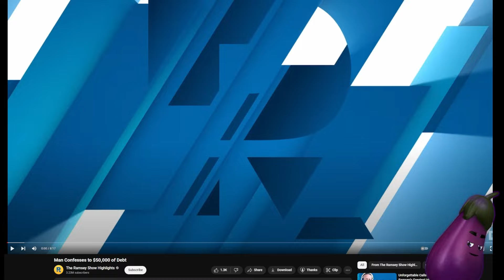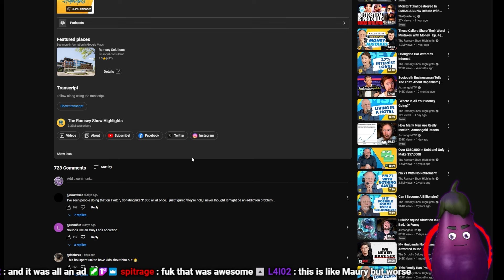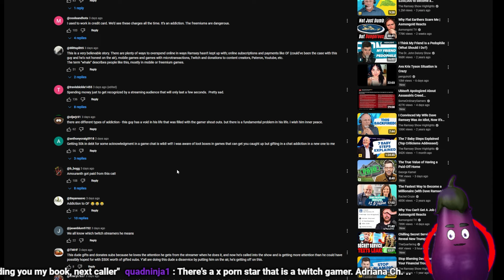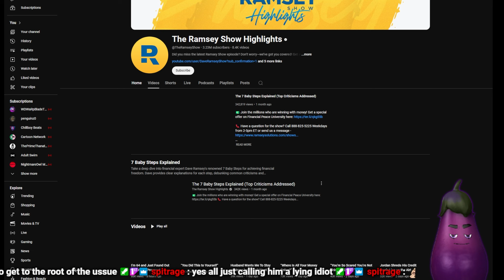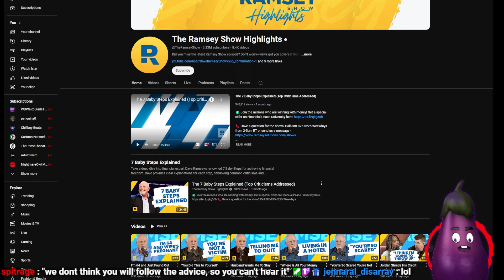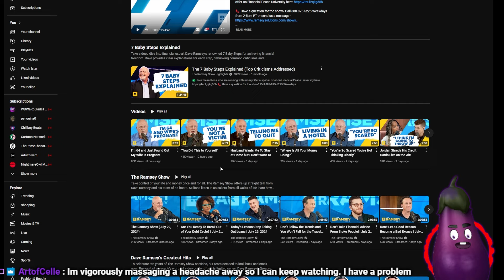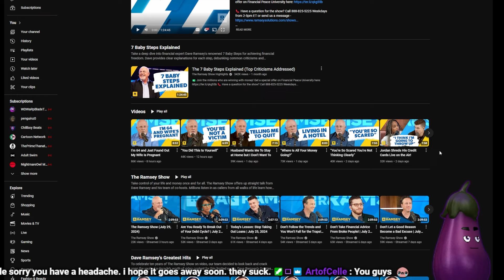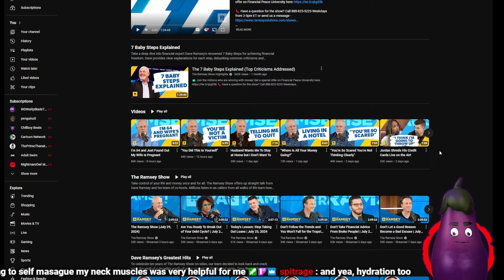Man Confesses to $50,000 of debt for Twitch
Guy spends 50k on Twitch Subs possibly simping on a chick. Let's talk about that

Couple Code: POGHF141356

💻Need a new computer? Why not try the best PCs in the universe?